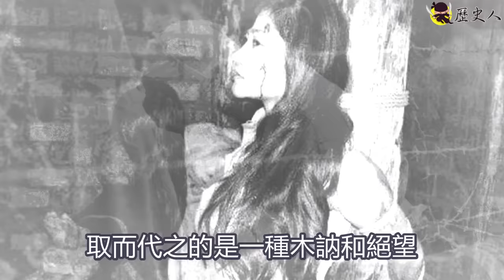二戰後 蘇聯這樣處理日本年輕女兵，至今仍讓日本害怕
二戰後期 日本兵力資源損失嚴重，戰鬥減員非常多，而日本國內的男人基本上都被派到了中國戰場
補充前線戰爭的需要，隨着戰爭推進，日軍在中國戰場陷入僵持狀態，此時...